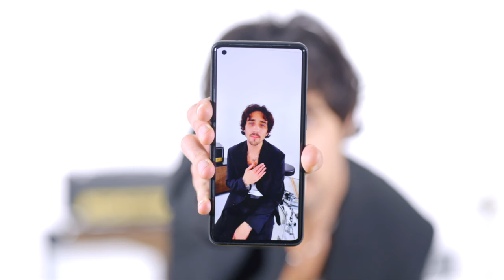Edward Rogers - Room 825 (Official Video)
The new album from Edward Rogers ‘ROOM 825.’ is Out Now -

© Credits:
Written and Composed by Edward Rogers
Mix/Production: Zacharie Defaut
Master: Globe Audio
Music Video by: CreaCut
Choreography: Marion Phillipe

Special thanks to:
Pascal Rogers
Samuel Defaut
Lucas Movie
Charles Jr
Ludivine Dls